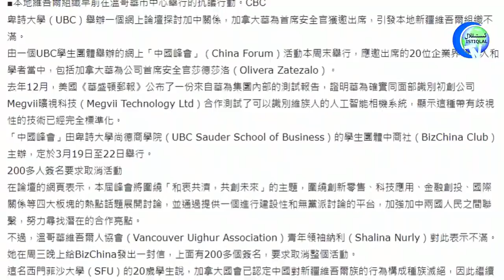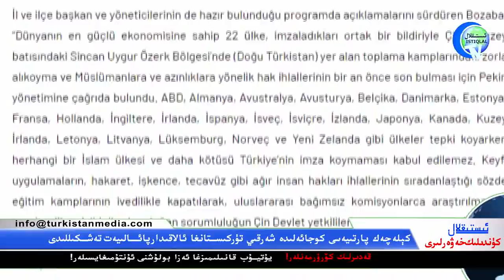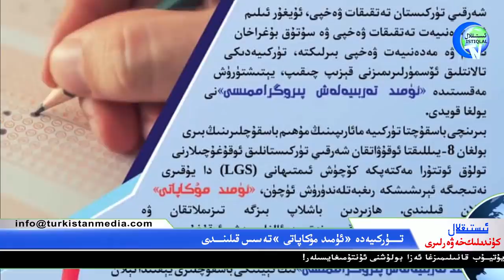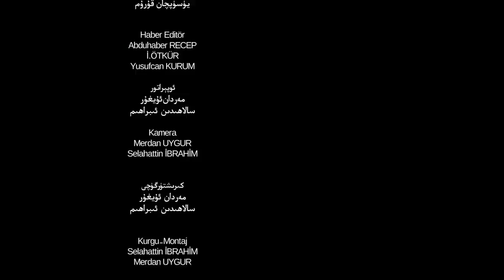ئىستىقلال كۈندىلىك خەۋەرلىرى 2021-03-22، ئىرقىي كەمسىتىشنى تۈگىتىش كۈنىدە ئۇيغۇرلارمۇ تىلغا ئېلىندى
ئىستىقلال كۈندىلىك خەۋەرلىرى 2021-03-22، «خەلقئارا ئىرقىي كەمسىتىشنى تۈگىتىش كۈنى»دە ئۇيغۇرلارمۇ تىلغا ئېلىندى
Istiqlal Kundilik Xewerliri 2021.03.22 / «Xelq'ara Irqiy Kemsitishni Tügitish Küni»de Uyghurlarmu Tilgha Élindi